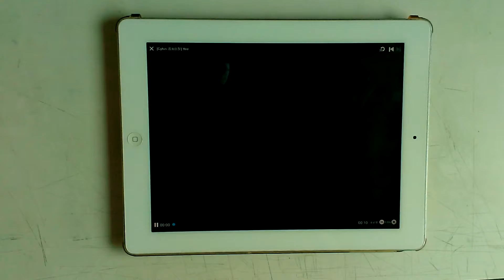[Cytus][Yee] 我的弟弟哪有那麼Yee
Player:小小寶
為了慶祝某哲制這譜面滿一周年
Yeeeeeeeeeeeeeeeeeeeeee